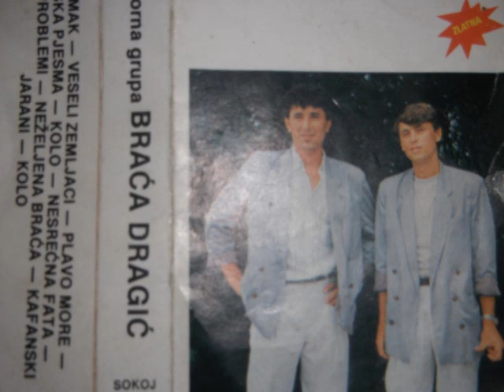Braca Dragic - Plavo More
Izvorna Muzika